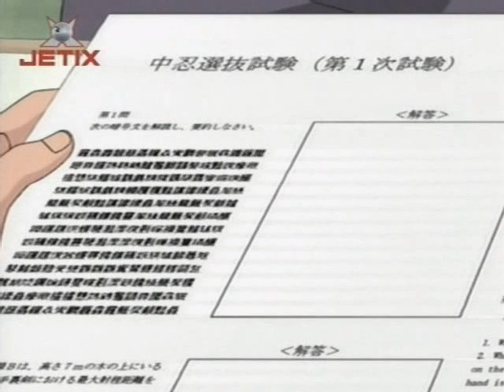Naruto feat Bleach - Soproni sör,reklám! (hungarian)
Eszt a videot a jolismert reklám alapján naruto és bleach világára alapozva humorosá probáltuk teni a haverokal :) kellemes nevetést esetleg kacagást!